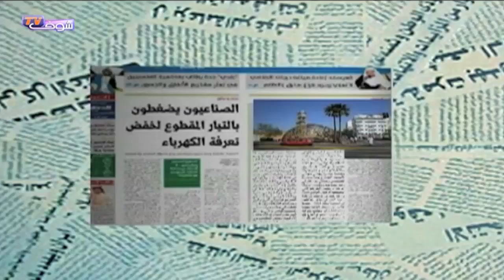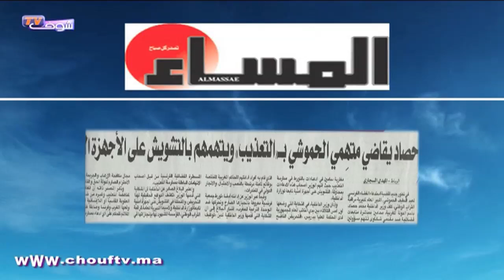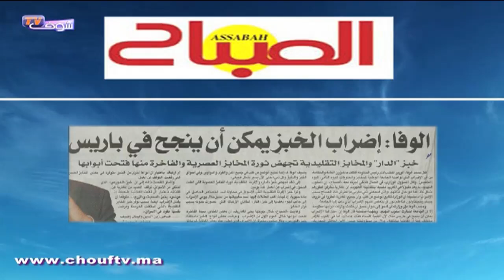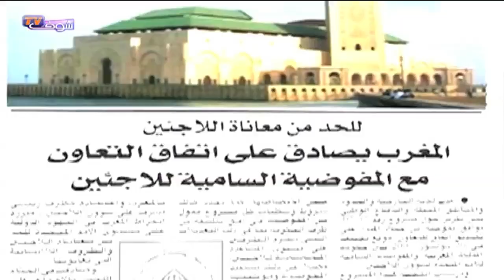شوف الصحافة : الوافا - اضراب الخبز يمكن ان ينجح في باريس